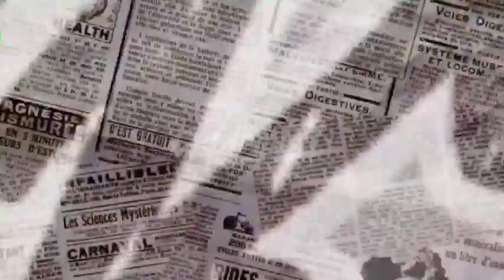10Lakh Bad 5Lakh Mano ba Ioh Ka jingiakop Khwai Dohkha kaba Heh ha Thadmuthlong-A haka 22-7-23